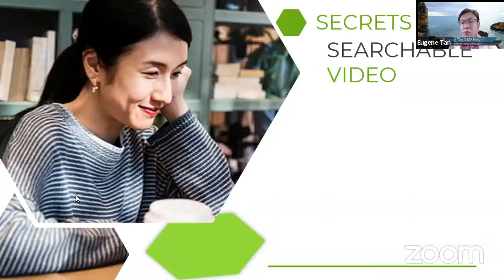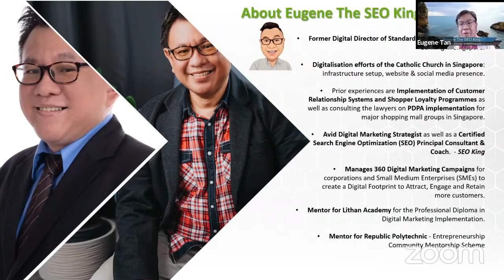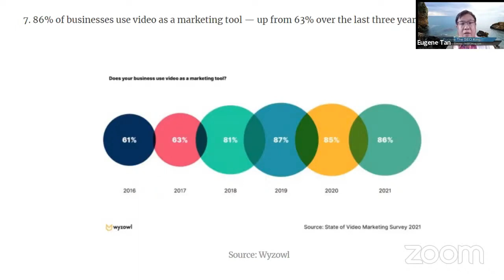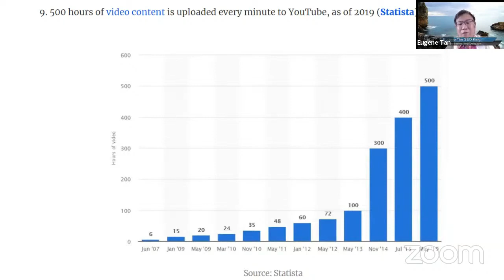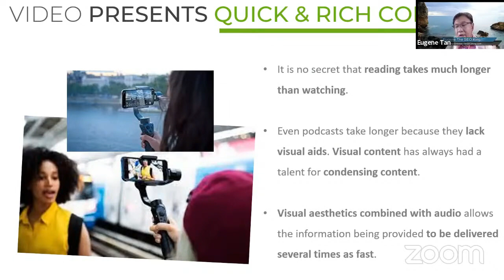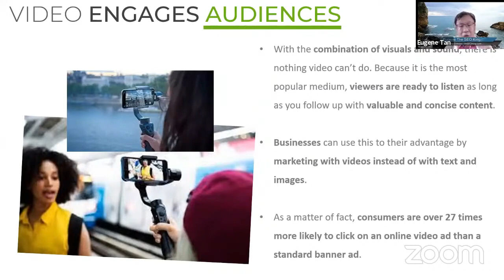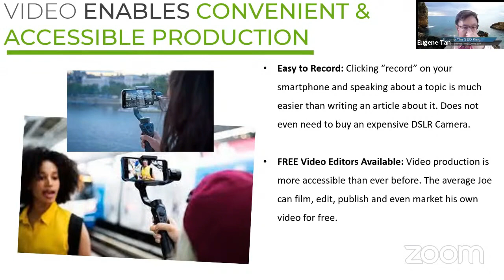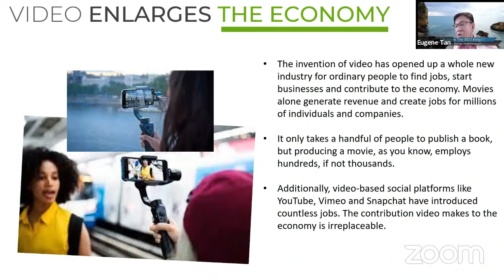Why Does Video Marketing Work? Video As Communication Medium, Video marketing (start to finish)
Benefits of Video Marketing for Small Businesses! Video marketing explained from start to finish - Why Does Video Marketing Work?  Video As Communication Medium

video marketing,
what is video marketing,
video marketing tips,
video marketing strategy,
digital marketing,
content marketing,
video marketing for small business,
video marketing,
video marketing trends

Part 2: How To RANK YouTube Videos on FIRST Page of GOOGLE - Wedding Ice Sculpture Singapore Case Study

Part 6: How to Talk to a Camera (Even if You've Never Done it Before!) - Camera Presence Tips